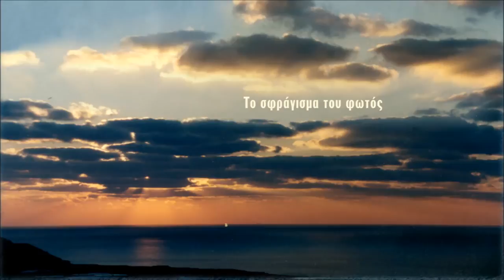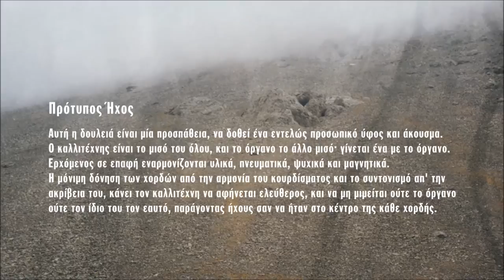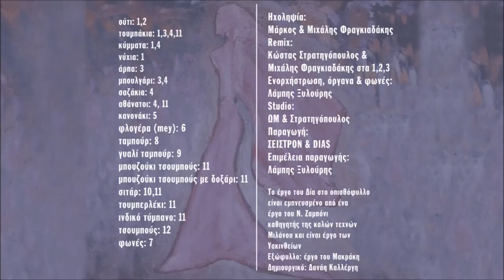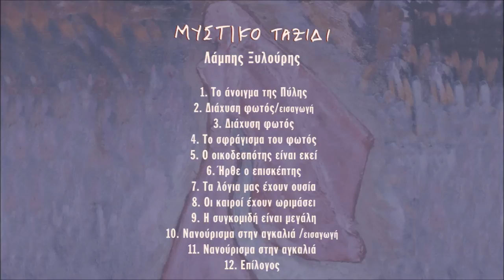ΤΟ ΣΦΡΑΓΙΣΜΑ ΤΟΥ ΦΩΤΟΣ - ΛΑΜΠΗΣ ΞΥΛΟΥΡΗΣ | Official Audio Release © 2003